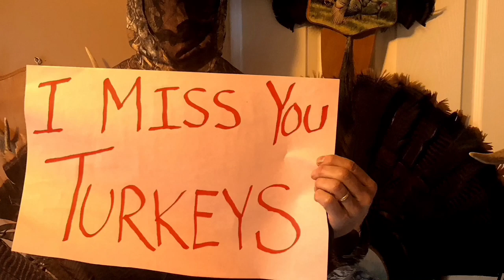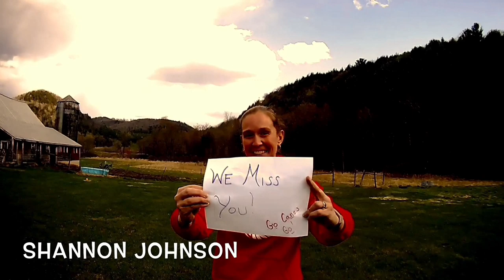Hartford High School: Faculty’s Message to Students (May 2020)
Hartford Strong